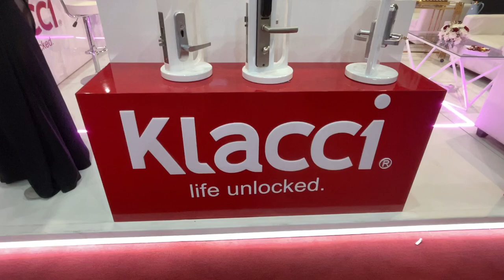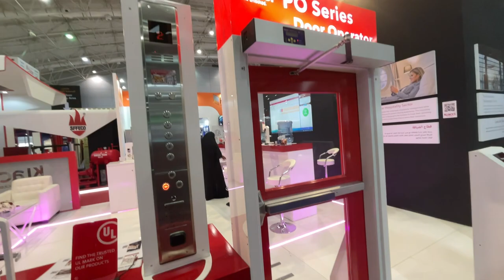Klacci Life Unlocked intersec KSA